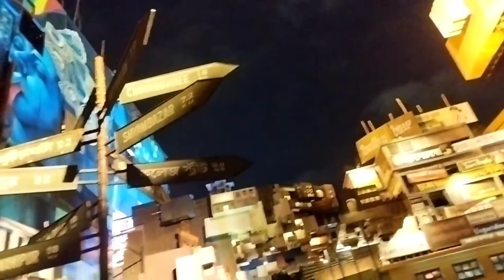Dum Dum Tarun Dal Durga Puja - 2022